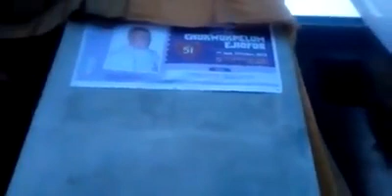Police Allegedly Set Ablaze Barrister Ejiofor's home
The attack on the Orifite community in Anambra state, the killing of IPOB youths and the burning of Barrister Ifeanyi Ejiofor's home by the Nigerian Police and the Nigerian Army on 2nd December, 2019.